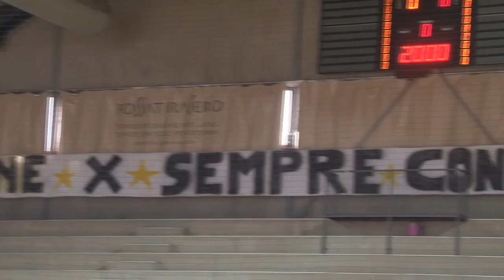Luca Modica Astense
Ho imparato a sognare con l'Astense